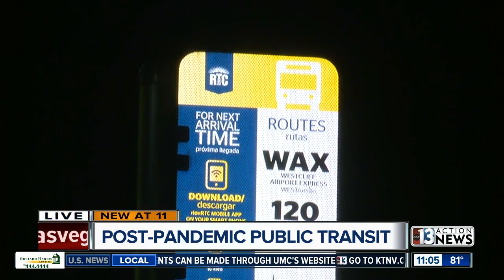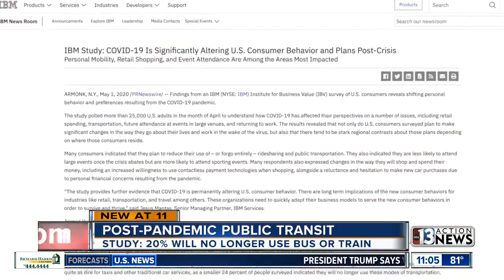Post-pandemic public transit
A recent study looked into how the use of public transportation might change after the COVID-19 pandemic.